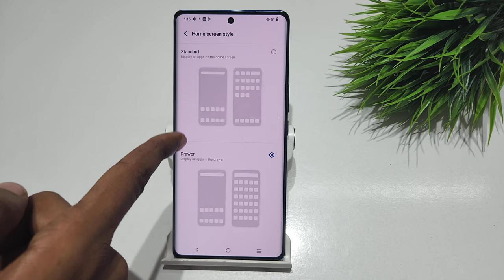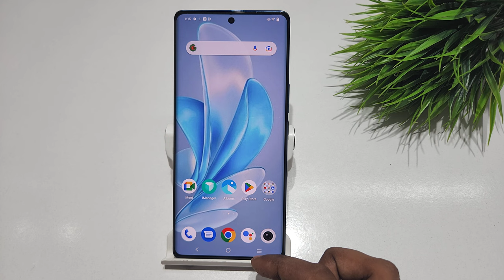How to remove app drawer in vivo v29e 5g, v29 pro | vivo v29 me app drawer kaise remove kare